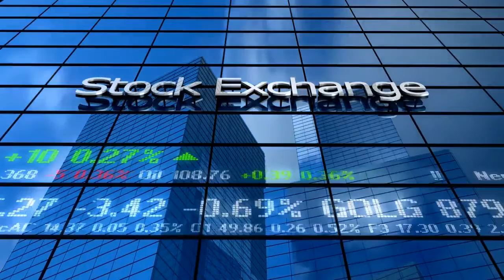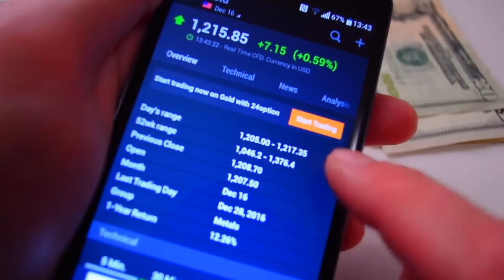Understanding the Dow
Financial expert JB Bryan shares the latest and greatest news about the Dow and how you should prepare your wallet for the changes.